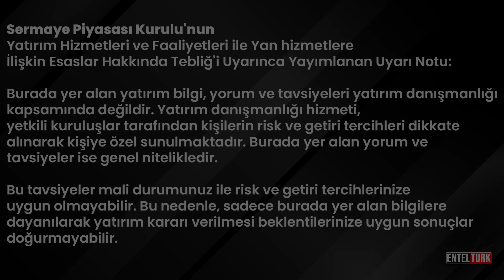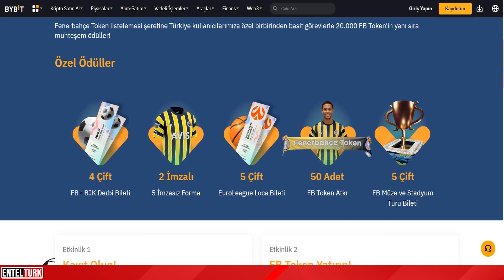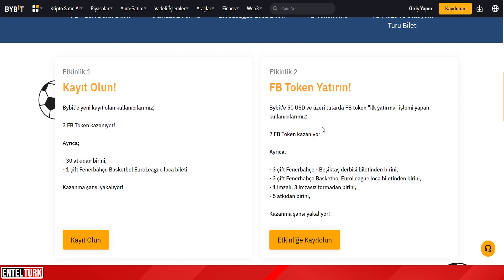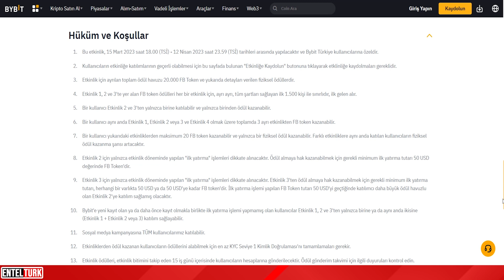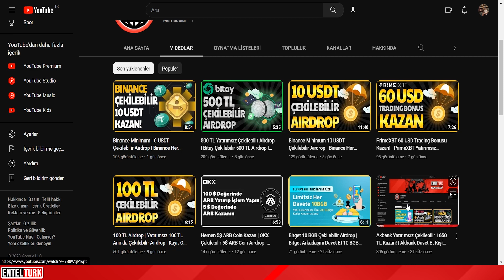Bybit 30 USDT Çekilebilir Airdrop | Bybit Fenerbahçe Token | İnternetten Para Kazanma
Entelturk kanalından herkese Merhaba!

-Sorumluluk Reddi-